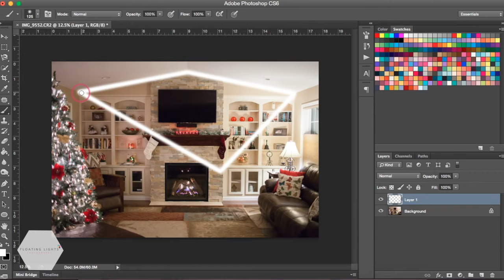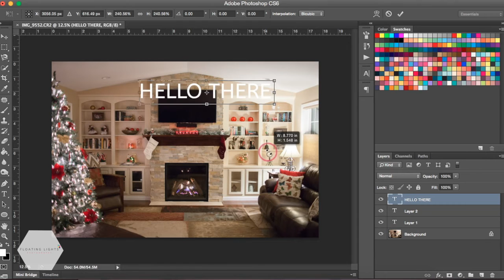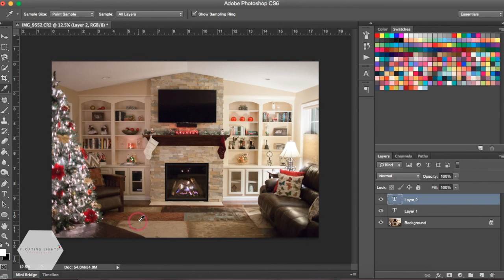The Power Of The Shift Key in Photoshop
Photoshop Tutorial by Floating Lights Photography